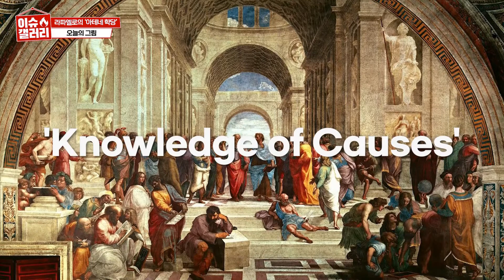걸작 아테네학당, 라파엘로가 왜 르네상스 미술의 기준이 될까?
니 노래도 내꺼, 내 노래도 내꺼!
모든 노래를 내껄로 만드는 63호

니 기술도 내꺼, 내 기술도 내꺼!
스폰지 같은 흡수력으로
르네상스 회화의 기준이 된 남자
라파엘로~♡

라파엘로는 어떻게 르네상스의
3대 거장이 되었을까요?